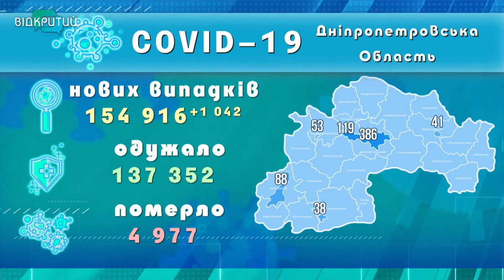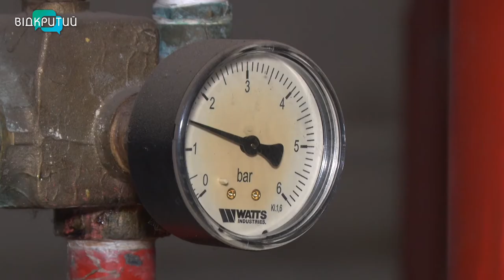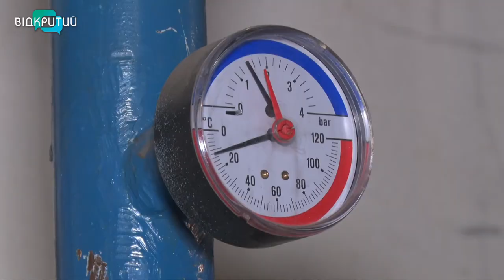Новини OPEN NEWS від 7 жовтня 2021 року 13:15